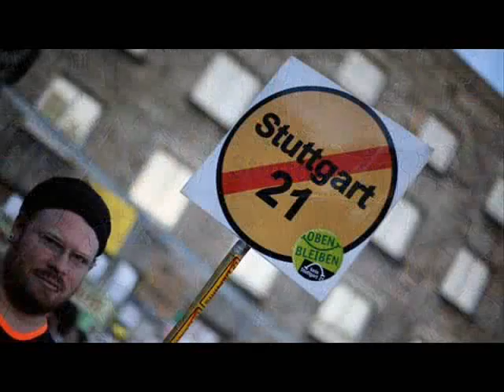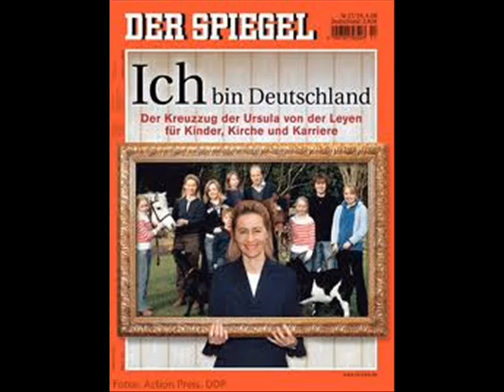S 21- BS - Mahnung - An die Politik.wmv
Das Nachrichtenportal